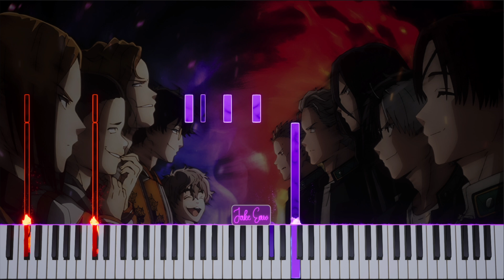Wind Breaker Ed - Muteki [無敵] by Young Kee (Piano Tutorial & Sheet Music)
This is my piano arrangement & tutorial for Muteki (無敵) by Young Kee
[Wind Breaker Ending Song & Sheet Music]